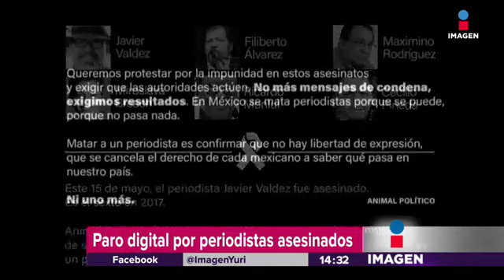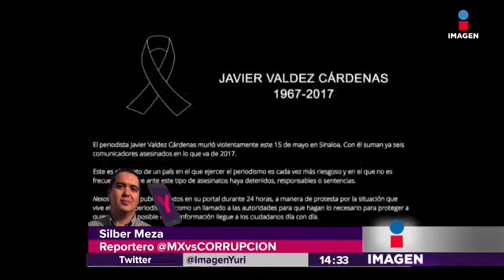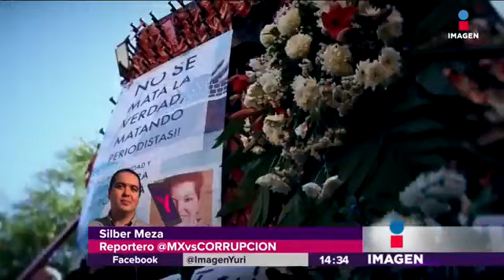Parecería que les conviene que el periodismo tenga miedo | Noticias con Yuriria Sierra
Una entrevista a Solberio Meza, periodista y activista que convocó al UnDíaSinPeriodismo para protestar por los asesinatos y violencia en contra de los periodistas.